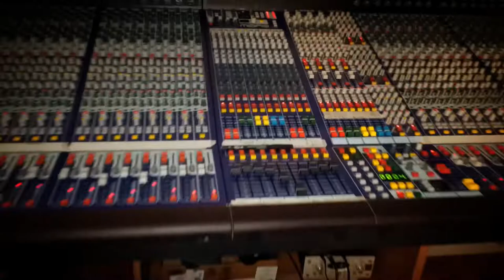L’appuntamento/Senza fine cover - Nathalia Sales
Ed eccomi finalmente qua:
Un viaggio che ci riporta negli anni più importanti e rivoluzionari della musica italiana, ricordando proprio quegli artisti che hanno condiviso un pezzo della loro carriera con i cantautori e poeti più importanti della tradizione brasiliana.
Ricorderemo Domenico Modugno, Fiorella Mannoia, Lucio Dalla e molti altri…
Ognuno di loro porta nel cuore un pezzo del Brasile!
Chi per una collaborazione artistica, chi per un’ispirazione, chi per un amicizia.
Lucio Dalla ad esempio lo considerava la sua seconda patria.
Un progetto che nasce per coinvolgere gli italiani  nell’eleganza della bossa nova, per raccontare storie e per cantare ciò che di fatto successe a partire dagli anni ‘60.